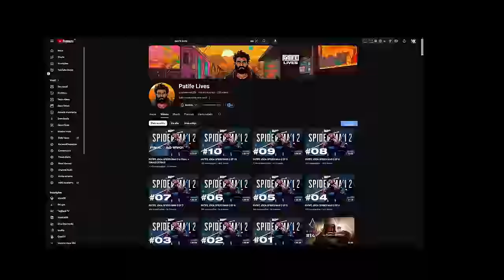ENSHROUDED - MINHA PRIMEIRA NOITE DE SOBREVIVENCIA! [Gameplay Sobrevivencia PC - 4k]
NESSE VÍDEO O INICIO DE GAMEPLAY DE ENSHROUDED, UM JOGO DE SOBREVIVENCIA E RPG! SE QUERMAIS GAMEPLAY E DICAS, MANDA NOS COMENTÁRIOS

- Validade limitada